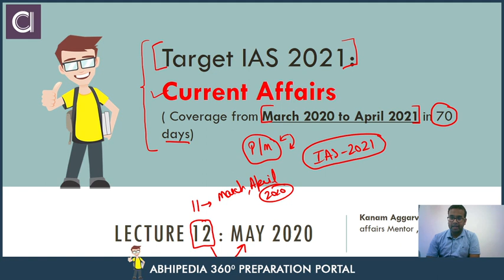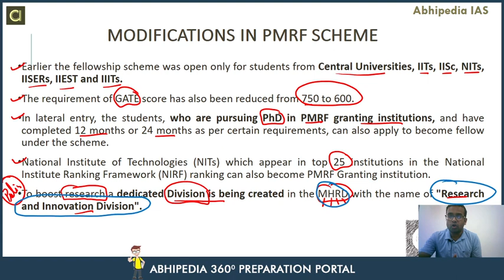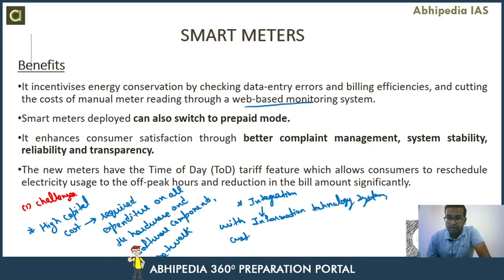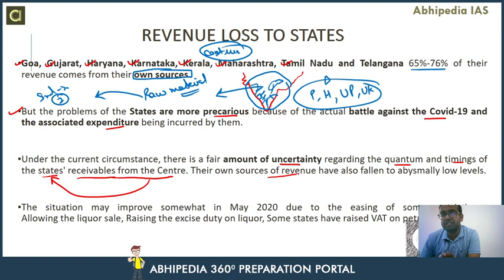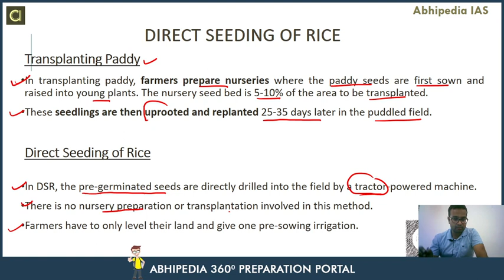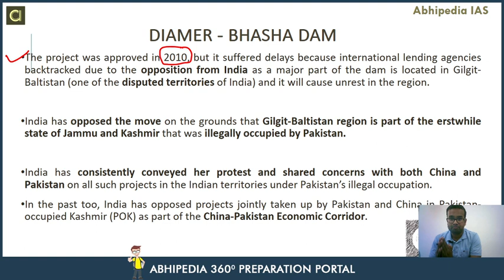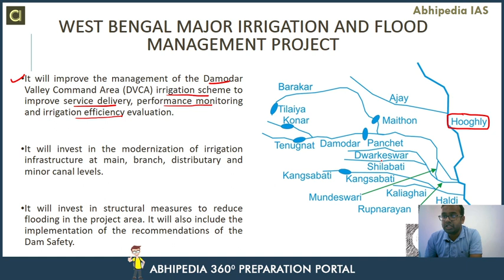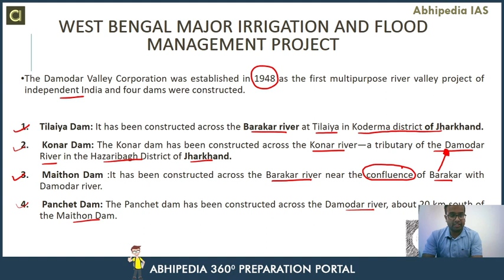Target UPSC 2021 | Current Affair Of May 2020 (Part-3) | By Abhipedia